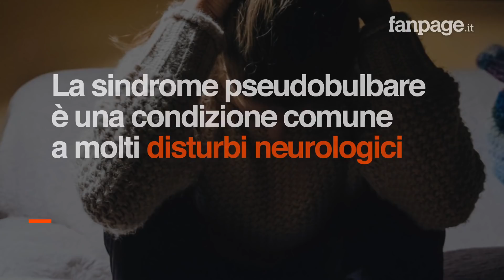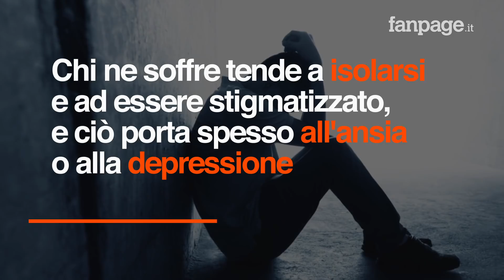La malattia di Joker esiste davvero: quali sono i sintomi e come si cura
Il protagonista di "Joker", Arthur Fleck, è affetto da una particolare patologia che gli causa delle risate incontrollabili. La malattia di cui soffre esiste davvero, ed è la sindrome pseudobulbare, una condizione causata da lesioni o patologie neurologiche. Questa malattia è caratterizzata non solo da risate, ma anche da pianti incontrollabili. Ecco, spiegata nel dettaglio, la malattia di Joker, quali sono i sintomi e come si cura.